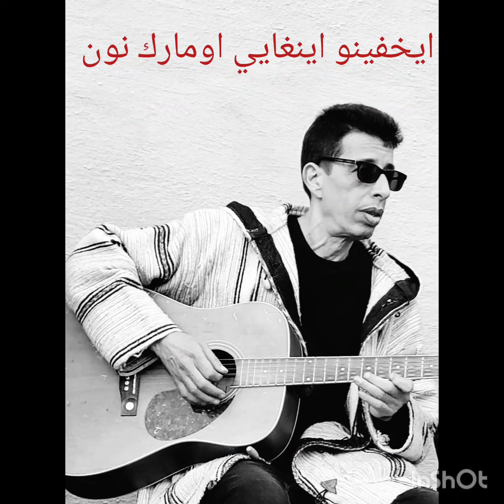tisit audio avec les paroles .hassane idbassaid حسن ادباسعيد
texte de Mohamed Ouagrar

composition et chant hassane idbassaid